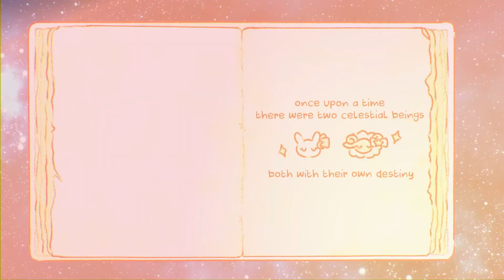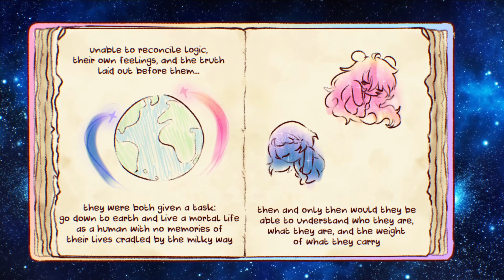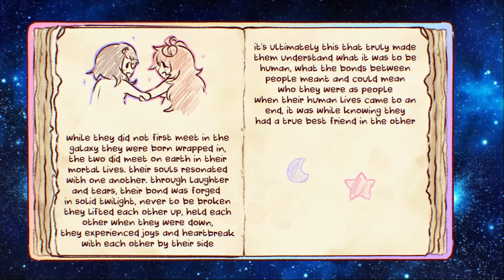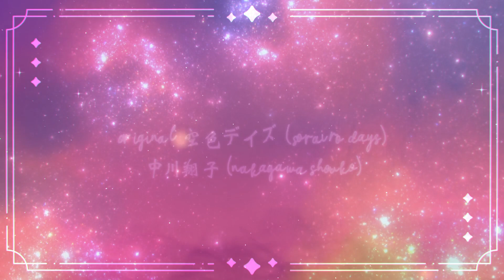【☪lunolly★】sky-coloured days (空色デイズ)【ENG】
let's meet once again... under that same sky.

song: sorairo days - nakagawa shoko
mix / arrange: @ENMAMusicPrdctn
tune / time: @LumiinaSoleil
vocals / lyrics / art / video: @dreamylunastreia @yoursleepywitch